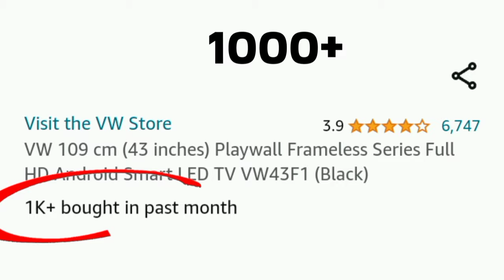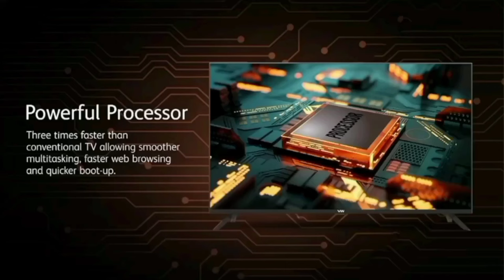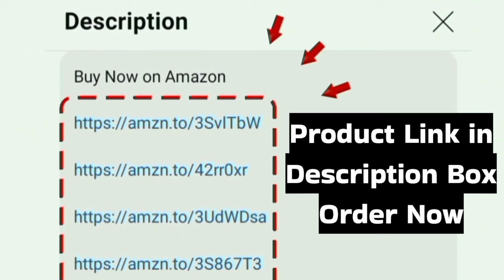VW Full HD Smart Android TV Review in தமிழ் 2024 | 40 inch 43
40 inch
43 inch
43 inch

In this video we given a review of Visio World VW 109 cm (43 inches) Playwall Frameless Series Full HD Android Smart LED TV VW43F2 (Black) in tamil India 2024 model

Model Numbers: VW40F1
Deals on Amazon great Indian Sale 2024 and Flipkart big billion days deals

Video Uploaded by Review LOT Official Channel